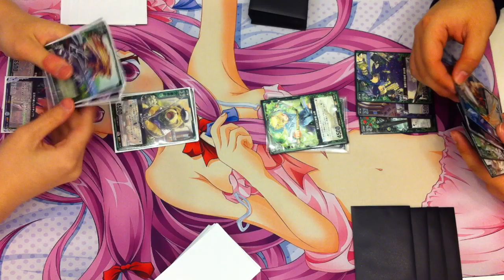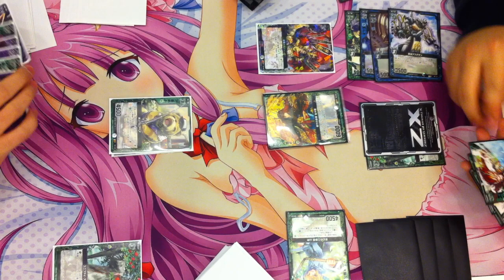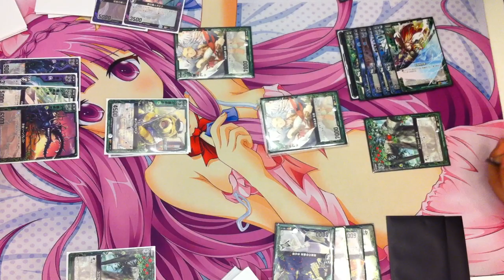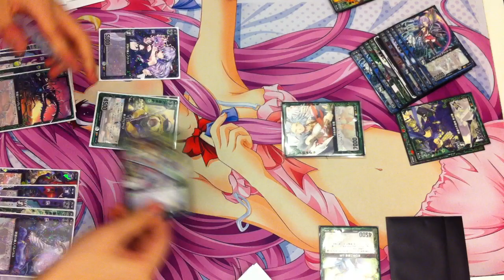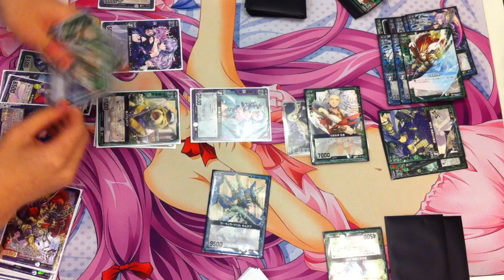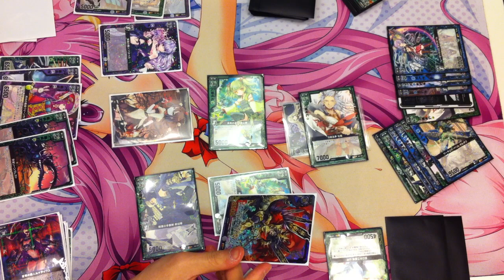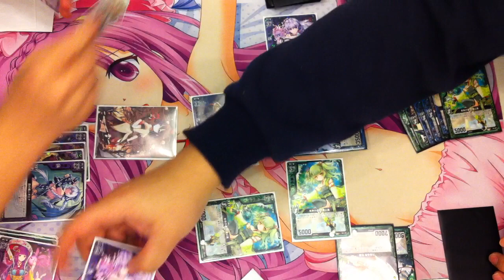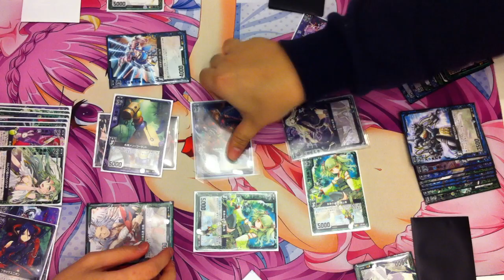Z/X TCG Chan (Green Blue) VS Stanley (Green Black) Game 2